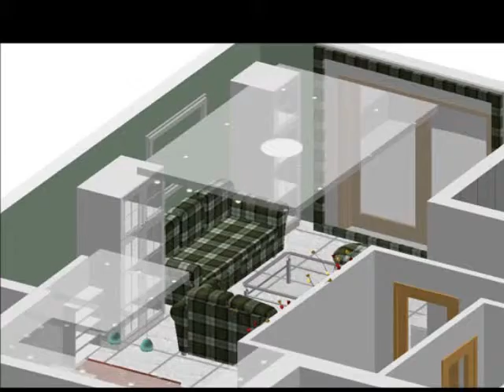ר.ו.ר.פ עיצובים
לחברת ר.ו.ר.פ עיצובים יועצי תכנון ובניה מן השורה הראשונה, בין אם אתם מעוניינים לברר
  מחירים, לקבוע פגישה או מתעניינים בפרוייקט מסוים שביצענו - הגעתם למקום הנכון!